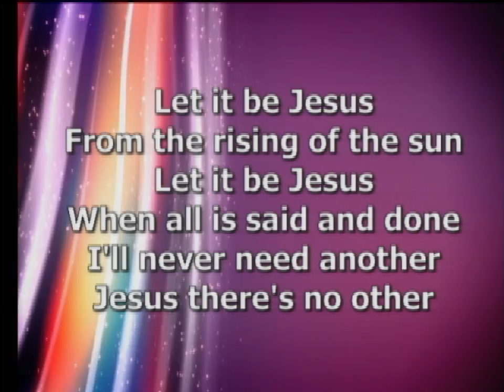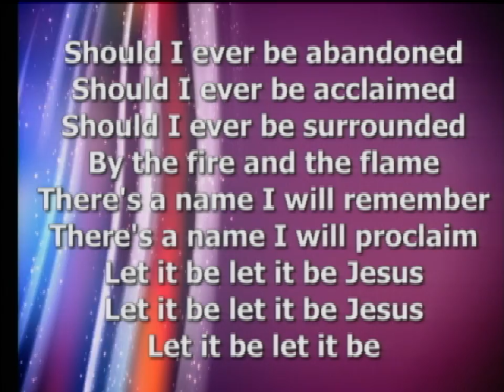Let It Be Jesus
Calvary Chapel Int'l Worship Center's worship team singing "Let It Be Jesus"